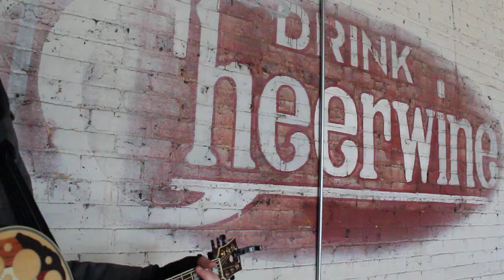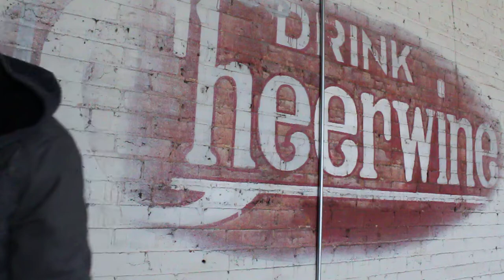CaLeb Hill - Charlotte (original)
once a fool but twice a harlot